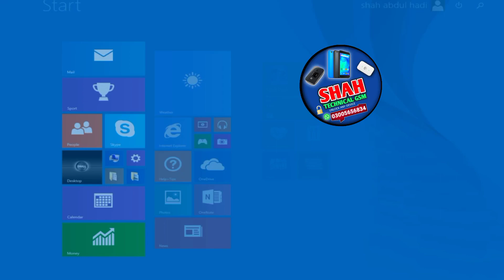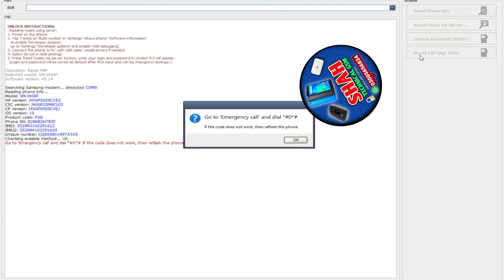Samsung j400f frp lock remve with Z3X BOX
Samsung j400f frp lock just the one removed just in one click with Z3X BOX